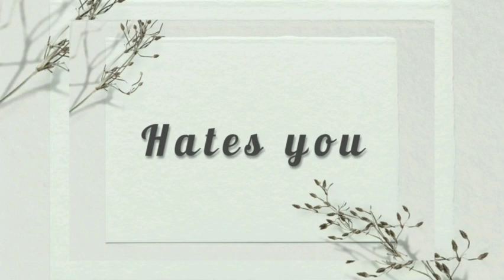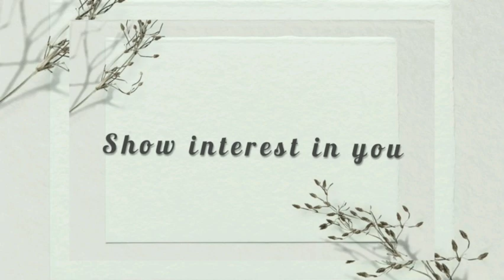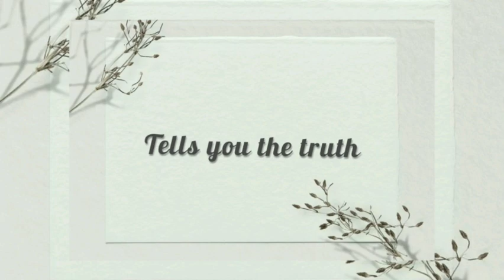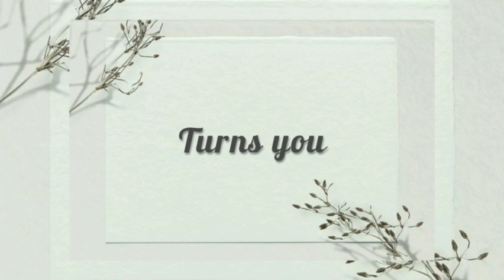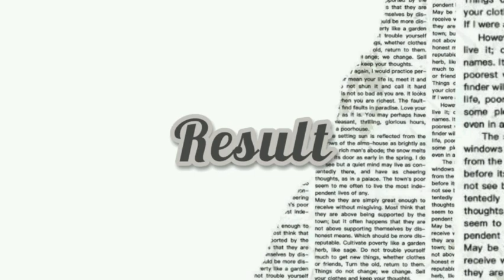KPOP DATING GAME // NCT 2020 - Vampire Edition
KPOP DATING GAME - NCT 2020 vampire version